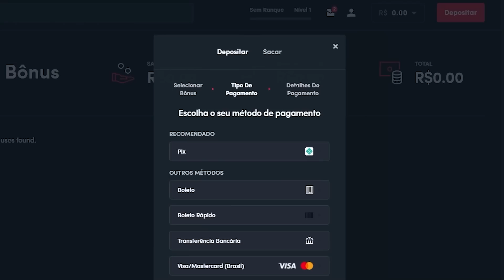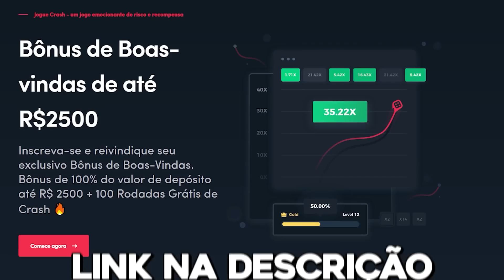As Últimas Refeições dos Famosos Antes da M0rt3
Garanta seu bônus de R$2500 utilizando o código ÉPICA

Siga:
Hora Épica: @horaepica
Vlad: @oficialvlad
Baptista: @baptista_miranda